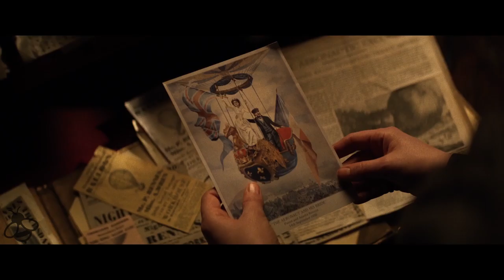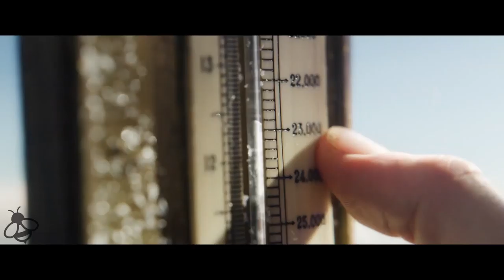THE AERONAUTS Trailer (2019) Felicity Jones, Eddie Redmayne Movie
The Aeronauts trailer for the 2019 adventure movie by Tom Harper starring Felicity Jones, Eddie Redmayne and Himesh Patel

Pilot Amelia Wren (Felicity Jones) and scientist James Glaisher (Eddie Redmayne) find themselves in an epic fight for survival while attempting to make discoveries in a hot air balloon.